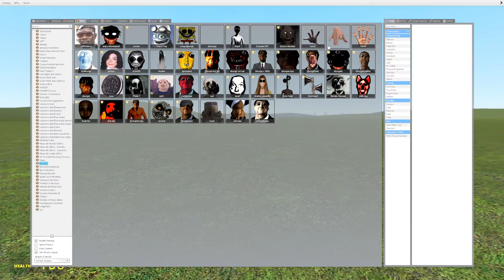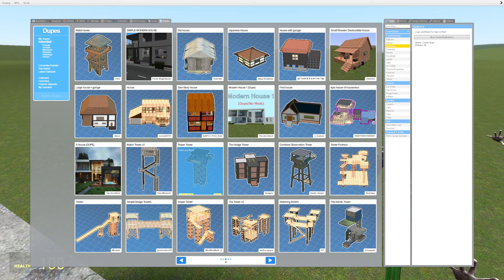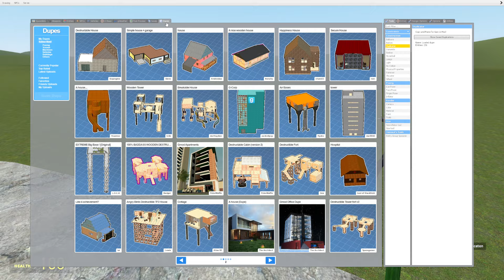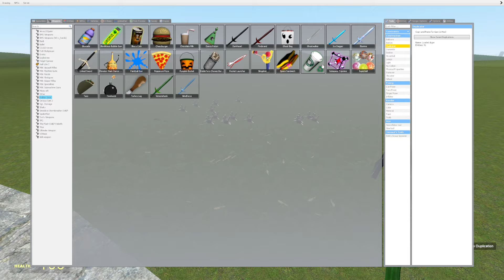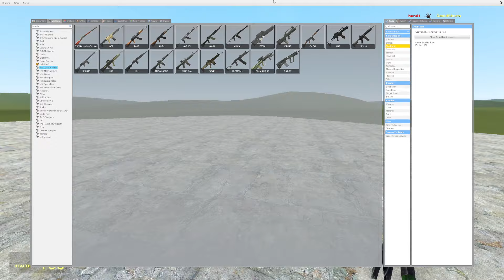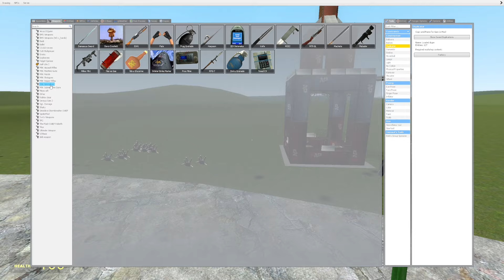Scary Hand Vs Towers In Garry's Mod!!